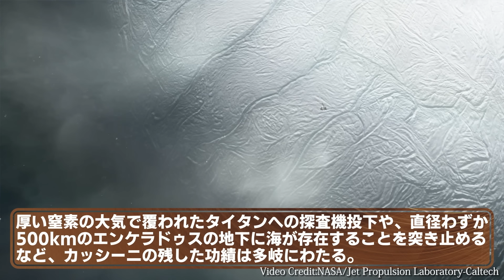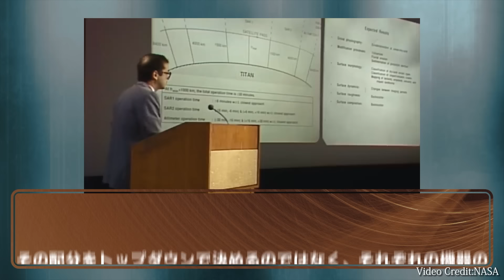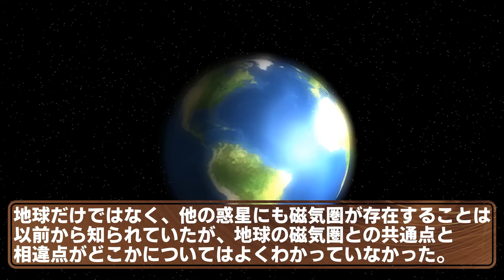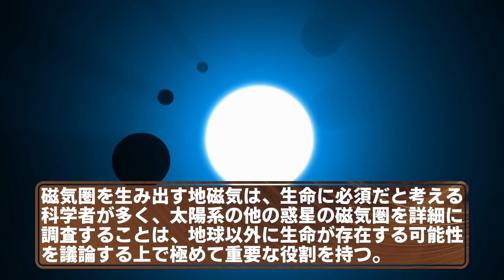【驚愕】NASAの探査機によって録音された、ゾクゾクして眠れなくなる土星の音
◽️バイエンススーツのご購入はこちらから☟

【声優情報】
ナレーション:ベルベる⭐︎さん